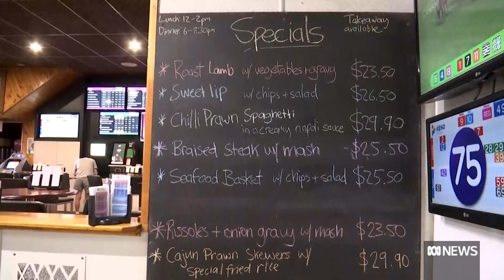Biodiesel: Outback cafe's creative solution to fuel crisis | ABC News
This outback Queensland town has an inventive solution to combat high fuel prices and it smells like hot chips… Deep fat fryer oil from the towns café and pub is being transformed into their version of liquid gold – biodiesel.

At the back of the Red Door Cafe in Cloncurry, in the state's north-west, dozens of barrels of deep fryer oil sit next to a set of industrial vehicles.

The cafe is a social enterprise that trains and employs young people at its restaurant and adjoining warehouse.

Running the organisation isn't cheap, there's forklifts to fill with diesel and generators to power.

So managers did some research and discovered that the deep fryer oil they used in the cafe kitchen could be transformed into their version of liquid gold — biodiesel.

"We had some of the oil from the cafe leftover and we weren't sure what to do with it," Red Door's Paul Bashford said.

"It took us a period of trial and error for six months or so."

Eventually, the team set up a system to convert the canola oil into biofuel.

"Essentially we're just filtering all of the solids out of the oil and then we're de-watering it," Mr Bashford said.

"We've set up quite a lot of settling tanks so that process can happen naturally and then at the end we treat it to make sure there's nothing organic growing in there."

As the biofuel is thicker than average diesel and petrol products, the team runs it in their equipment at a 50:50 ratio combined with diesel fuel.

Mr Bashford estimated the set-up, and the trial-and-error phase, cost the business a few thousand dollars.

But the money they're saving as a result is well worth it.

"At the moment, with the price of diesel, [we're] probably [saving] a fair bit," he said.

"We've saved at least 50 per cent of our fuel bill and we do have other people who are interested in purchasing the finished product off us."